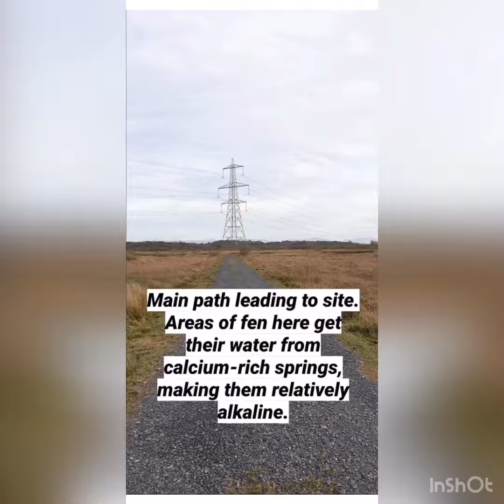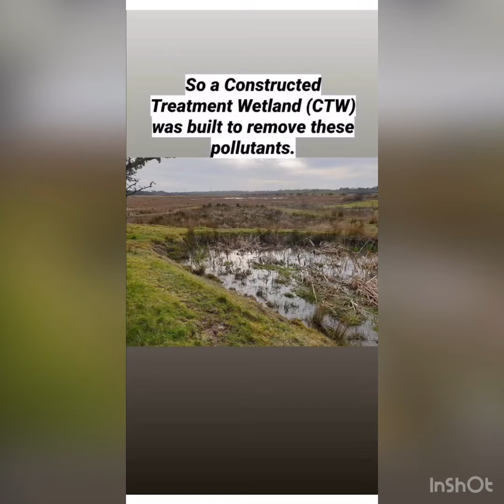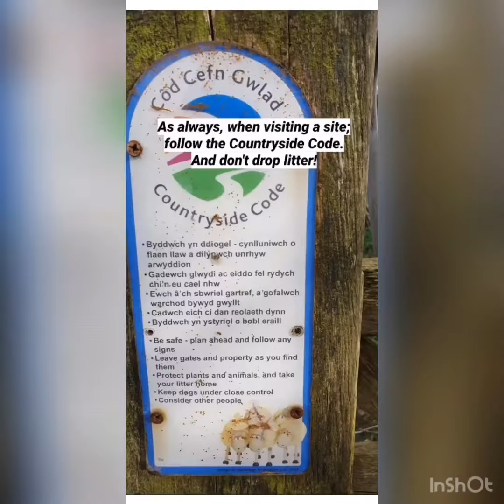Life in Wetlands Virtual Field Trip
Dr Christian Dunn, School of Natural Sciences, shared a virtual field trip for the third-year module 'Life in Wetlands' on an Instagram Story.